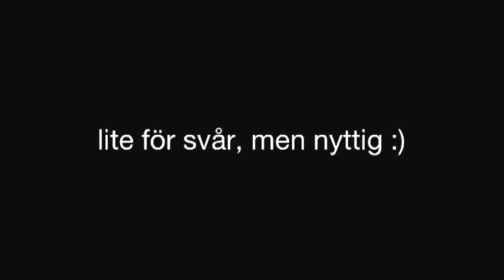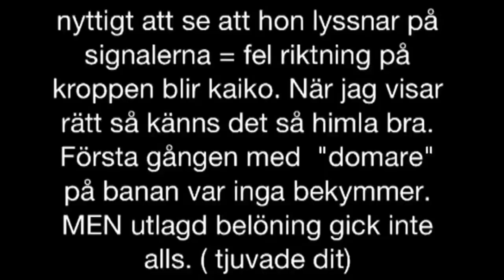Klass1 utan slalom. Vi är inte redo än på ett tag men jag ville testa.